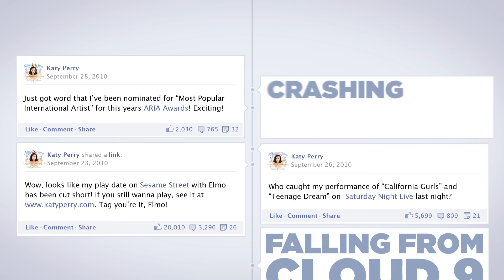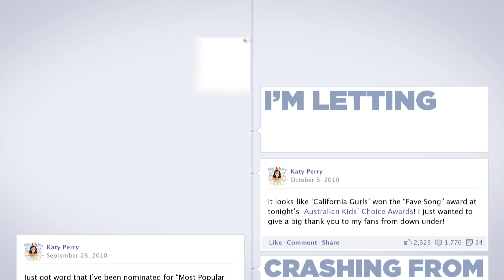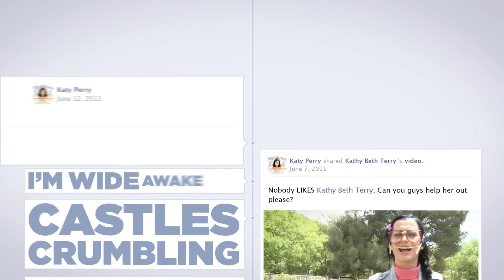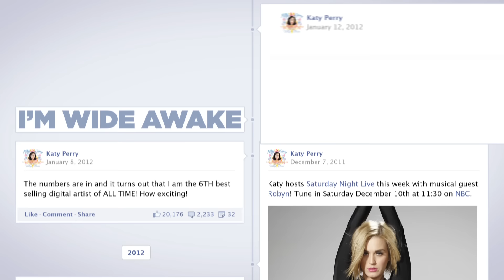Katy Perry - Wide Awake (Lyric Video)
Get “Wide Awake” from Katy Perry’s ‘Teenage Dream: The Complete Confection’

Thank you to Facebook for allowing the use of their Timeline feature to display the biggest moments of the 'Teenage Dream' campaign.

Music video by Katy Perry performing Wide Awake. (C) 2012 Capitol Records, LLC